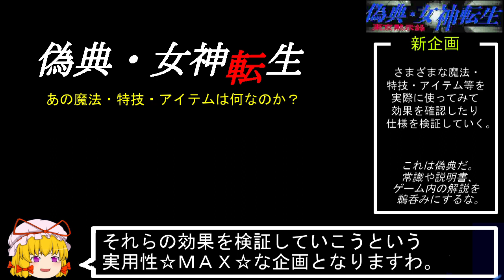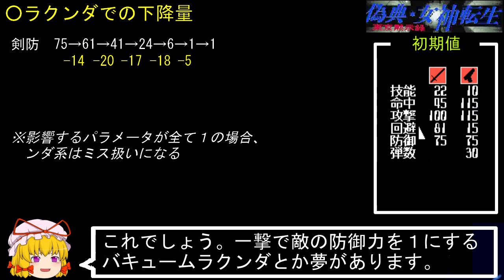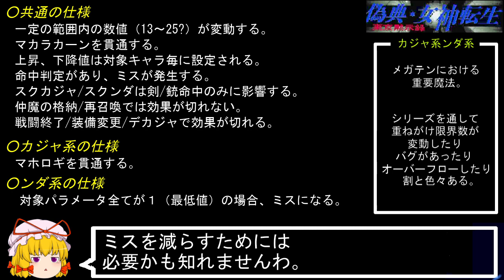PC98版『偽典・女神転生』あの魔法・特技・アイテムは何なのか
今回の検証：カジャ系＆ンダ系

※前回の動画の視聴、コメント、いいね、広告下さった兄貴姉貴達、

☆偽典について知ってることがあればコメ欄にオナシャス！
新情報については検証も行う予定です。

☆参考資料
・にゃるらとてっぷホテル様
・着弾書店様『偽典・女神転生非公式ガイド』（データ編・マップ編）
・Somatic Energy Institute様

☆元ゲイツァーがLinuxに挑むブログ
Linuxは日常使用に耐えるのか？

☆連動式ブログ
Yukarin's Hummer! -偽典・女神転生実況解説-

☆wineの動作確認とかやってるTwitter（今日から偽典もやります）